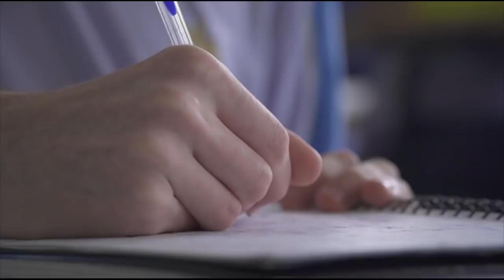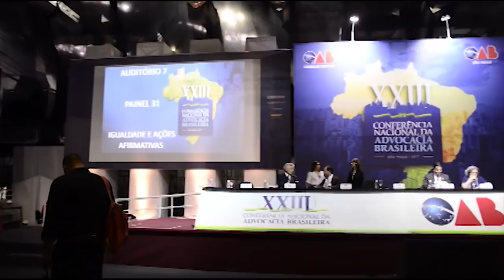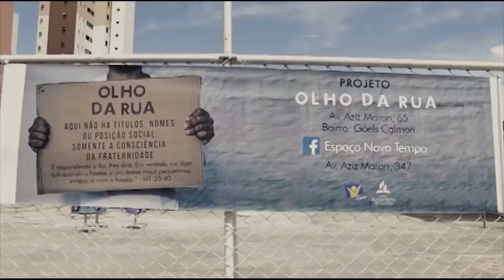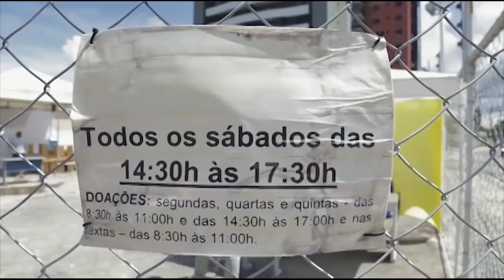Revista NT 08/12/2017 | bloco 4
Nesse programa você vai ver cantatas natalinas realizadas pela Educação Adventista em algumas cidades do Brasil, o quadro da editora CPB sobre o tema de capa da Revista Adventista, projeto culinário e ações sociais com moradores de rua.